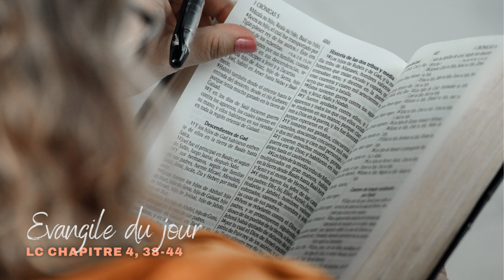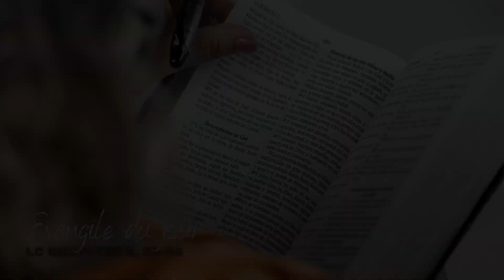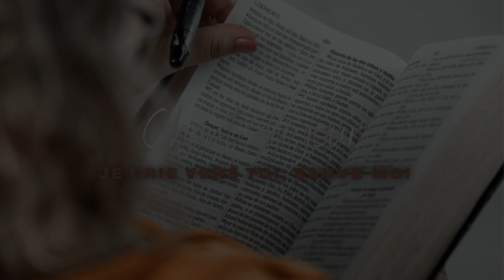Evangile du mercredi 06 septembre 2023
Chant: "Je crie vers toi, sauve-moi" par Emmanuel music